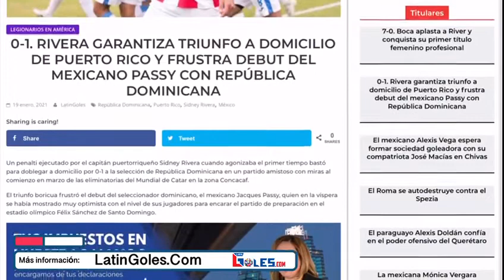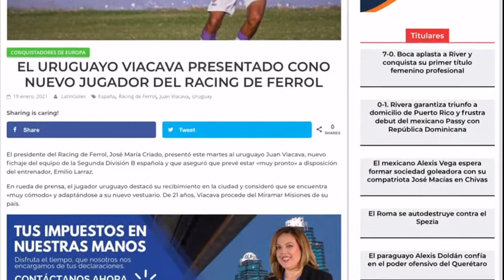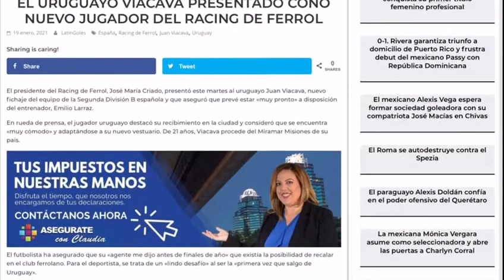Un paraguayo quiere liderar el triunfo sobre los Pumas en México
En México un paraguayo quiere ganarle a los Pumas el próximo domingo, en Argentina las gladiadores xeneizes humillan a River Plate y salen campeones y en España un uruguayo llega a la Segunda Division